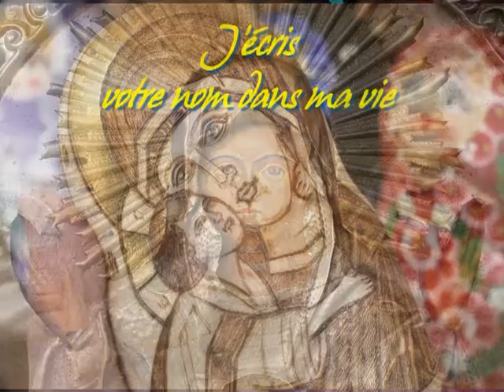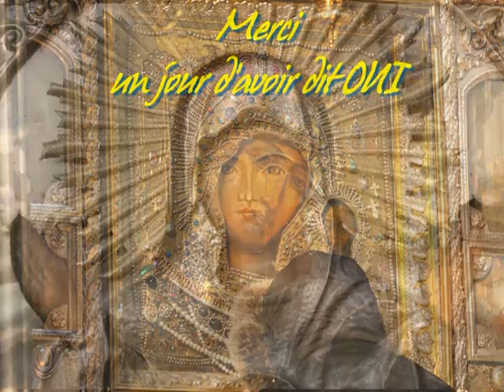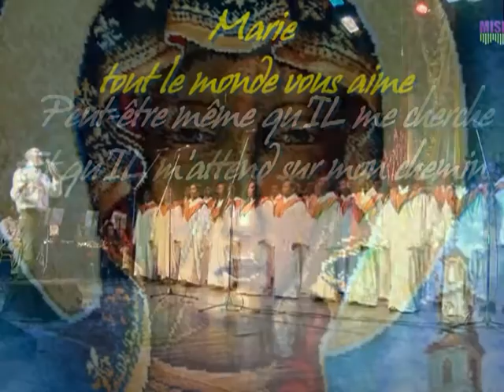MARIE TOUT LE MONDE VOUS AIME Jean-Claude GIANADDA